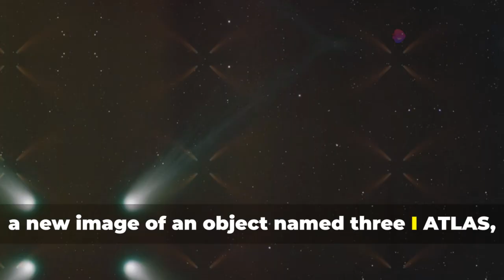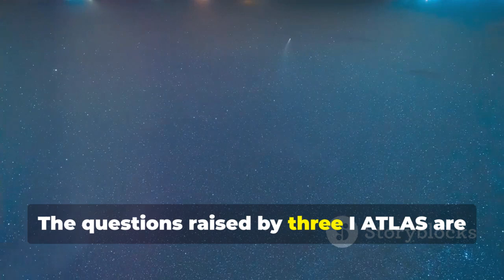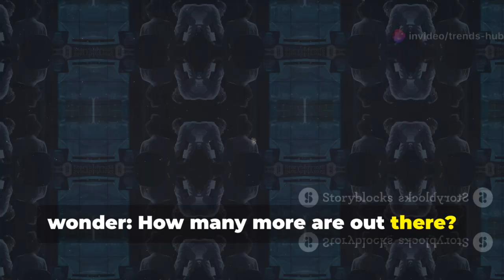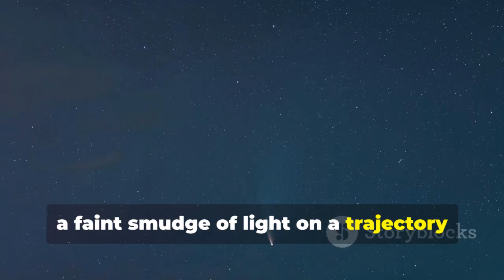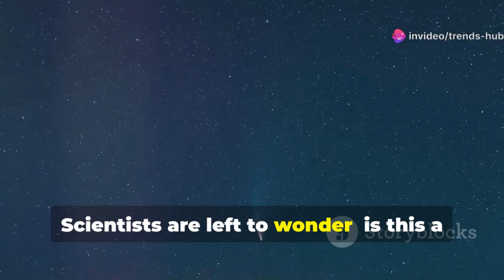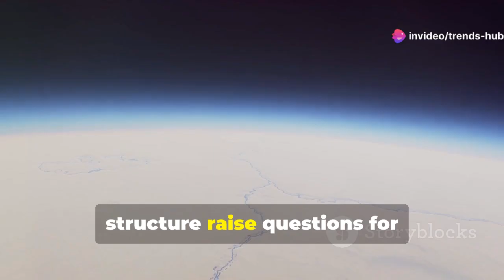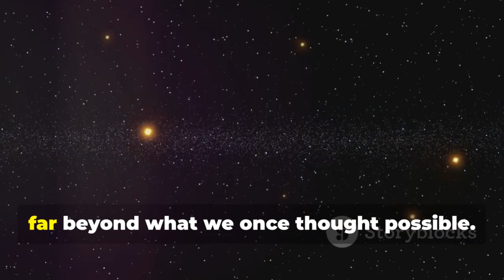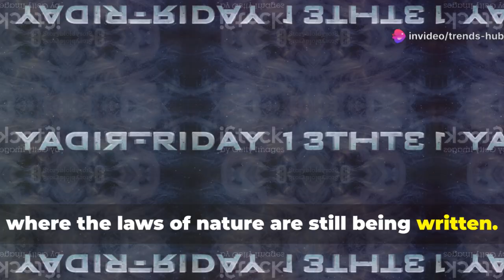Another Image of 3I/ATLAS Released — Stranger Than Previously Thought!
Meet 3I ATLAS, a mysterious interstellar traveler that has captured the attention of scientists and stargazers worldwide! Detected in early 2024, this remarkable object isn’t just larger than previous visitors like 'Oumuamua and Borisov—it’s an intricate, scaffold-like structure with a glowing core, challenging everything we thought we knew about planetary systems, comet formation, and cosmic evolution. Could 3I ATLAS be a new class of celestial object or even a technological artifact? Join us as we dive into the latest discoveries, scientific debates, and the global race to unlock its secrets. Share your thoughts and spread the cosmic curiosity—don’t miss this fascinating journey beyond our solar system!

OUTLINE:

00:00:00 A New Messenger from the Stars
00:02:22 A Brief History
00:04:59 A Peculiar Visitor
00:05:54 What the New Images Reveal
00:06:56 The Pulsating Core
00:07:39 Scientific Ramifications
00:08:20 Politics, Economics, and a New Space Race
00:09:14 A Universe Stranger Than We Imagine
00:11:15 Our Cosmic Shoreline